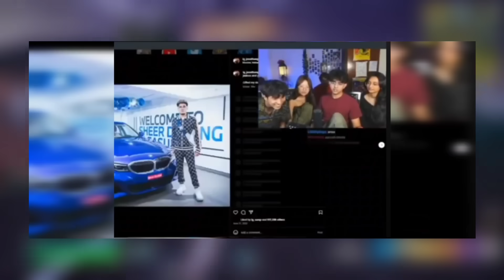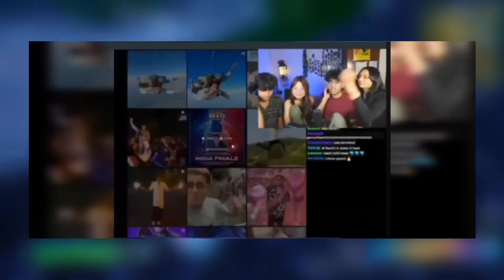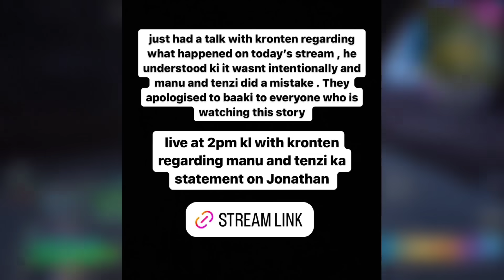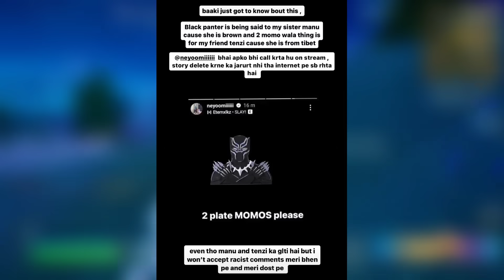ARROGANT!? Rachitro Vs Jonathan Full Controversy Explained, Manu Apologize Jonathan, Kronten Live !!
Timestamps :
00:00 Easy Way
00:27 Rachitroo Team Called Jonathan Arrogant
02:31 Manu Apologizes Jonathan
03:22 Rachitroo Kronten Live Ft. Neyoo
04:22 Bgis Round 3 Points Table
05:05 Hydra 9 Points in 3 Matches
05:25 RCB Qualify for Playoffs
05:53 How to Slay Down Bgis Hackers

Credits :

Summary -
Kindly, Please Don't Compare Us With Any Other Fellow Gaming News Reporter YouTubers Like GamingNews15k, Gamexnews, Phone Ocean, Kiwos yt, ki Controversial Gamez, Sparky Gaming, Ethereal yt etc... Everyone Is Best In Their Own Way, They All Are Best.❤️ Also, All Are Good Friends. So, Don't Give Any Type Of Hate To Anyone. 💕🥀